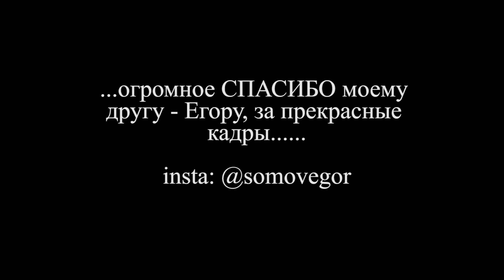Choreo by Nickolya / Music Артём Пивоваров "Собирай меня"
Choreo by Nickolya
Music Артём Пивоваров "Собирай меня"